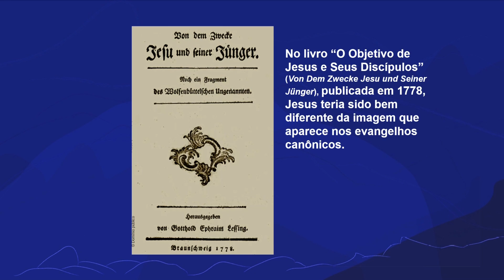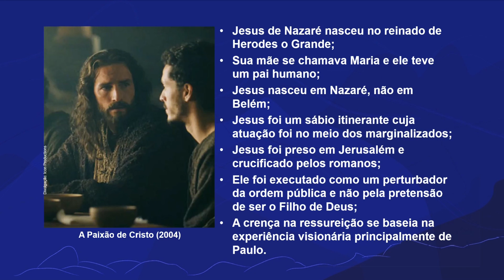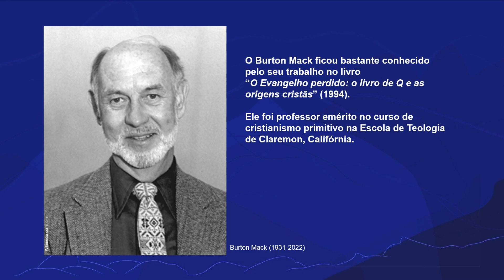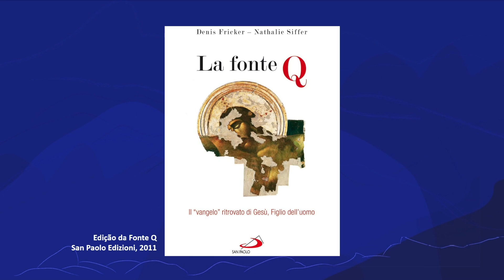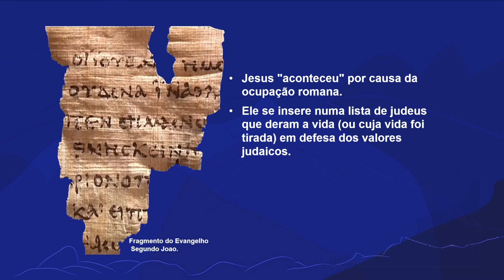Jesus histórico | Rioeduca na TV – Curiosidades Histórias - 6º e 7º Anos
A professora Claudia Gomes apresenta a aula Jesus histórico.
Habilidades trabalhadas: Compreender a relevância do legado deixado pelas civilizações da antiguidade para a construção de ideários culturais e políticos no atual mundo ocidental.